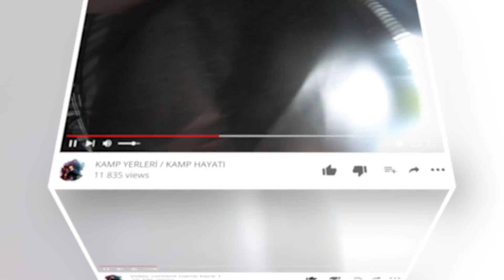Karavan için araç seçimi! ARACIMIZI ALMAYA GİDİYORUZ VLOG! Neden Mercedes-Benz Sprinter aldık?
Karavanda yaşamına geçişin en zor adımı olan araç bulma ve satın alma sürecini sonunda tamamladık. Artan dolar ve euro kuru ile birlikte hızla yükselen ikinci el araç, minibüs fiyatları arasında zaman zaman umutsuzluğa düştüğümüz, acaba olmayacak mı? dediğimiz anlar olsa da gönlümüze göre bir araç bulduk ve satın aldık. Satın alma sürecini de kanalımız için Vloglaştırdık ve videonun sonunda da aracımızda bir değerlendirme bölümü hazırladık.

Karavan macerası asıl şimdi başlıyor! Takipte kalın.

Keyifli Seyirler.

Beğenin👍
Yorum yapın✍️
Paylaşın 💌

Bir kahve de benden için derseniz katıl butonuna tıklayabilirsiniz :)